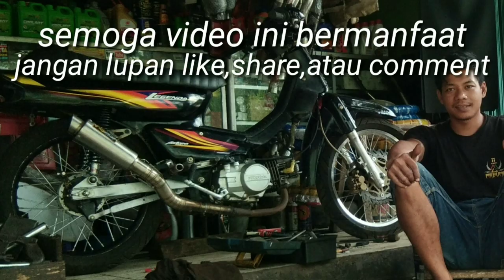Test Drive Mesin Bulus 125 di Frame Semi Trail Part#2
ini adalah sebagian dokumentasi saat percobaan mesin grand bulus dgn spek 125cc dgn frame semi trail dan bisa di bilang ini part#2,dgn basic bukan pembalap professional... namun demikin kami rangkum video ini se detail mungkin,dukung terus channel ini utk informasi otomotif lain nya,. terimakasih 🙏😊